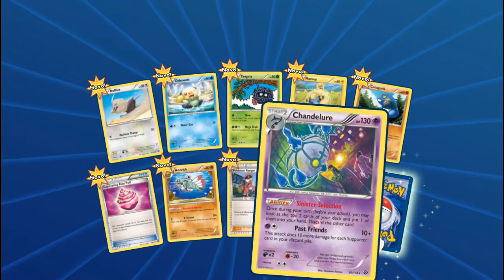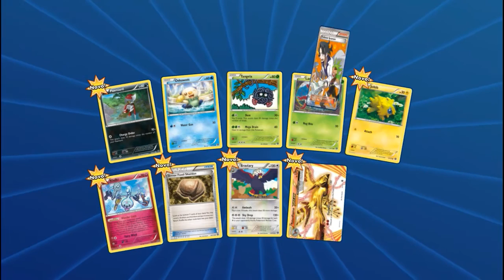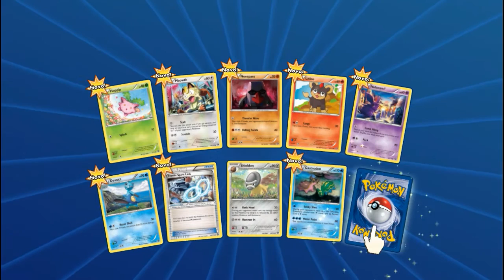Pokémon TCG - Unbox Cerco de Vapor PT-BR (Booster XY 11) Poke Live TCG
Links para os videos da descriçao